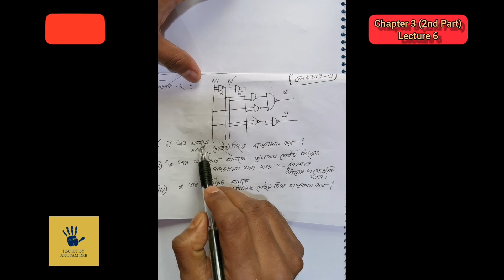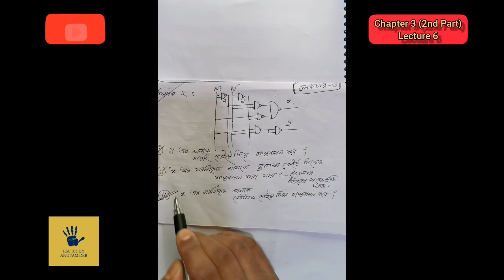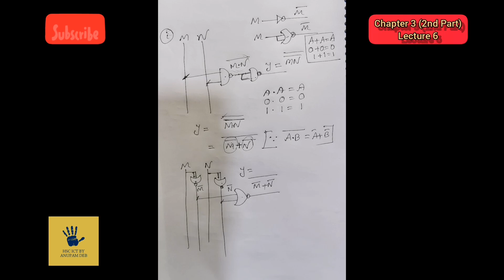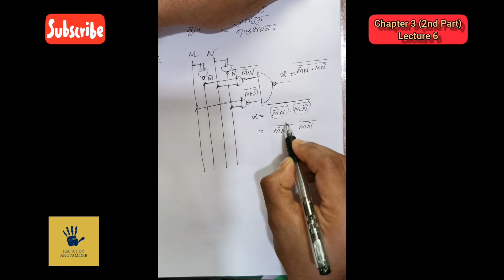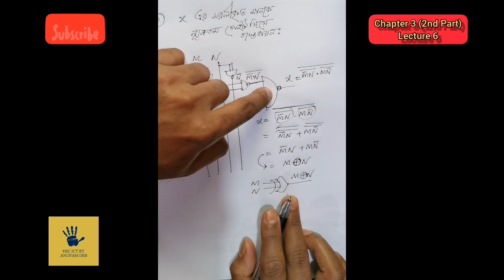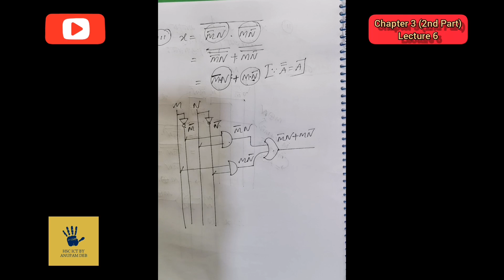Chapter 3 || 2nd Part || Lecture - 6 || সৃজনশীল NAND, NOR, XOR, XNOR গেইট এর উপর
Did You Like The Video? Want To See Some More Exciting Video?

Copyright @Anupam Deb (Lecturer in ICT, BGFSC) 2019